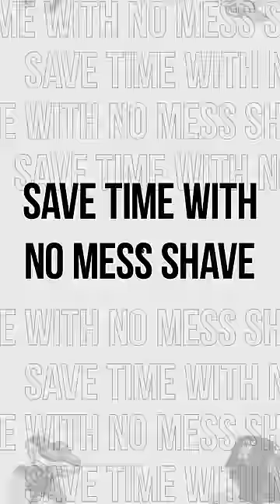The Perfect Gift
Products available at SkullShaver.com